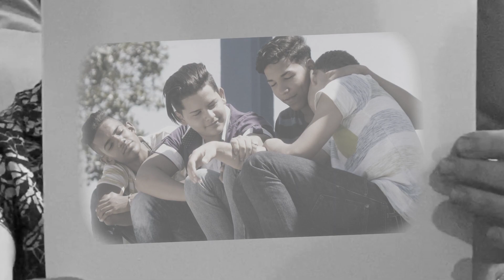Are You Ready?! The 2020 ICM Interfaith Prayer Celebration & Children's Sabbath Kick-Off Video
Video Credits:
"Time for Change" by Chaz Mason (Available on Apple iTunes)

Art Director: Najwa Jai
Film Director & Production Artist: Cassandra A. Henderson
Voiceover Artist: Mikari Tarpley